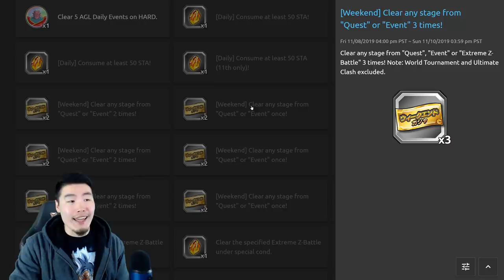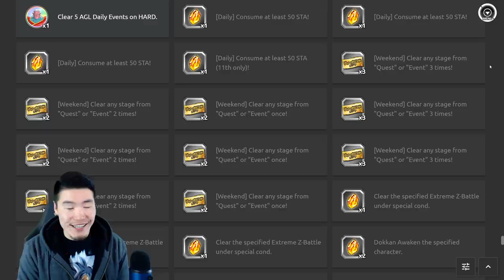THE WEEKEND TICKET BANNER RETURNS TO GLOBAL! FREE LR SUMMONS FOR ALL! | DBZ Dokkan Battle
FREE LR summons are the BEST LR summons.